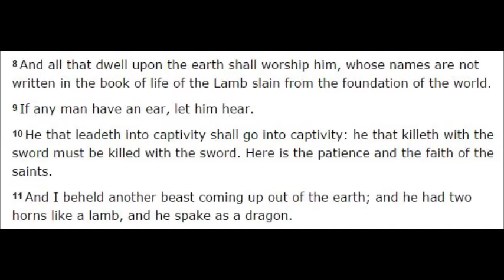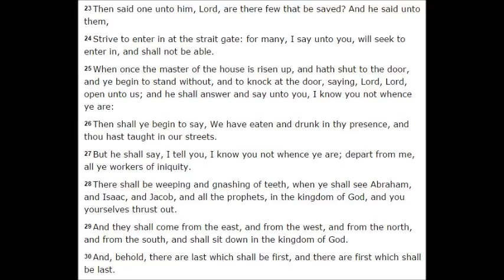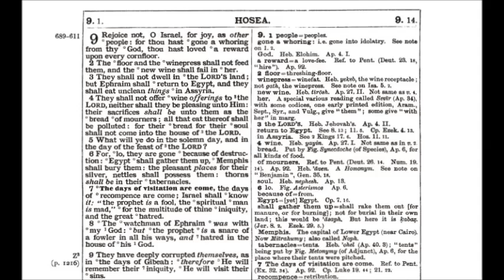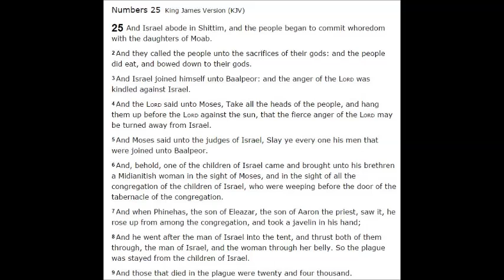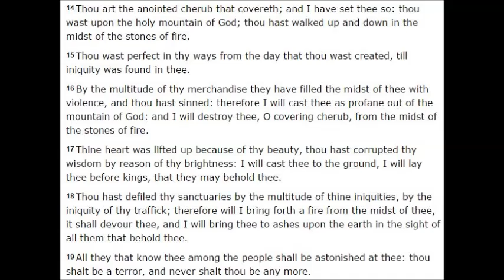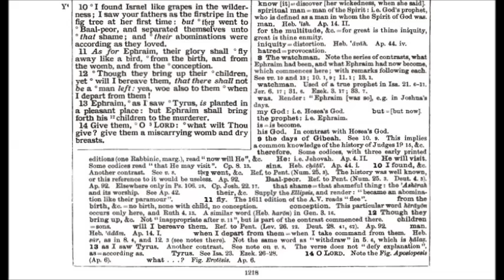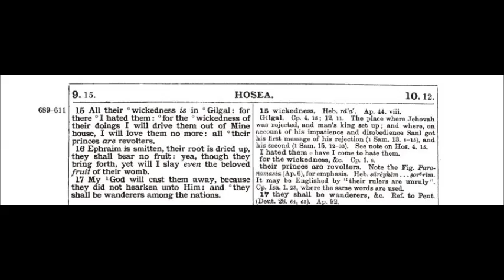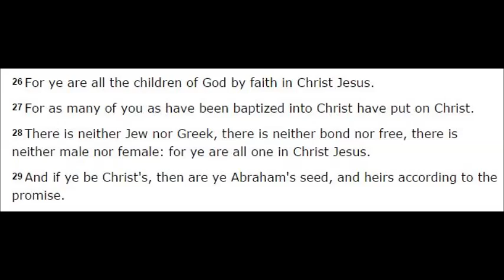The Book of Hosea Chapter 9